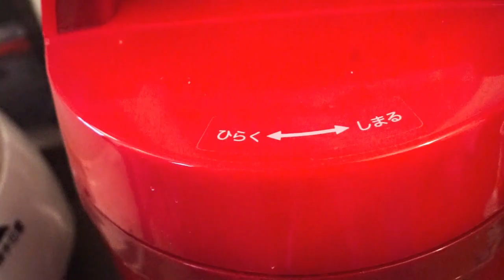元ガン患者が教える酵素玄米の作り方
僕が行ったガン自然治癒メソッド動画（約１５分）を無料プレゼントします！

※体内の検査だけでなくミネラルの過不足も見ることができる「メタトロン」についてはこちらの動画で説明しています

●（体験談）ガン検診は危険？メタトロンで体内スキャンが可能です【ガンサバイバーミュージシャン】

※大阪でメタトロン測定ができる場所はこちら

※こちらでメタトロンのご予約をされる場合は、予約フォームの「紹介者」の欄に「浅井しんやのYouTubeで見た」といれてください。
※ＹｏｕＴｕｂｅ以外にもガン克服に役立つ情報を

今回は動画は酵素玄米の作り方について解説しています。

【自己紹介】

僕は自分が癌（悪性脳腫瘍）という病にかかり、手術を受けました。

しかし、その後、医師に抗がん剤、放射線治療を強く勧められ、「この治療を受けないと９９％癌が再発する」とまで言われました。
しかし、僕はそれを断り、自分自身で癌を克服すると決めました。

そして、そこから人とのご縁で、癌を克服された方と繋がることができ、また、たくさんの癌を克服するための情報に触れ、勉強、実行することにより、現在５年以上が経過していますが、再発するどころか、今まで以上に元気に生活しています。

癌は不治の病ではありません。かならず癌になった原因は自分の中にあります。それを正していけば必ず癌は消えます。

このことを癌になった多くの人に知ってもらいたいと思い、このような情報発信をはじめました。

僕がガンを克服した自然治癒メソッド動画（約１５分）

ミュージシャン浅井しんやの音楽活動状況

★動画のBGMに使っている音楽はすべてフルコーラスをこちらから聞いていただけます

※音楽関係以外の商品の販売は行っておりません。